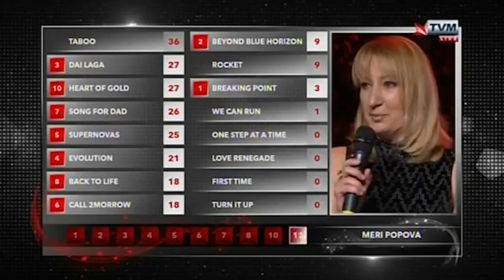Malta: Christabelle is finally ready for Eurovision 2018!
Christabelle with her song Taboo, but was her song damaged by the final in Malta? SO MANY ADS! :p